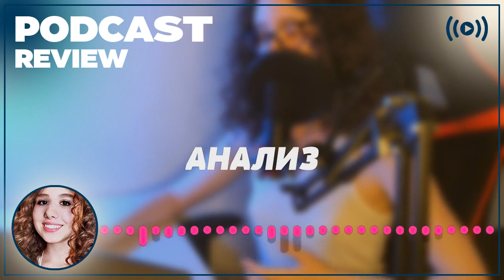podcast | Дневник его жены (2000) - рекомендую смотреть, онлайн обзор фильма